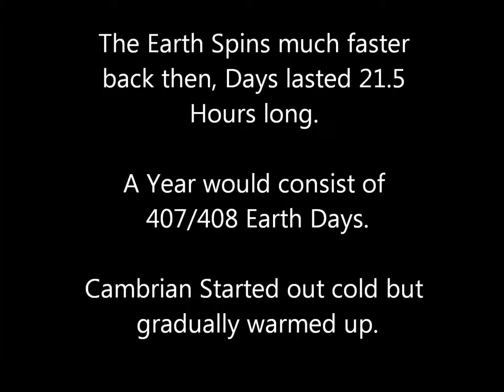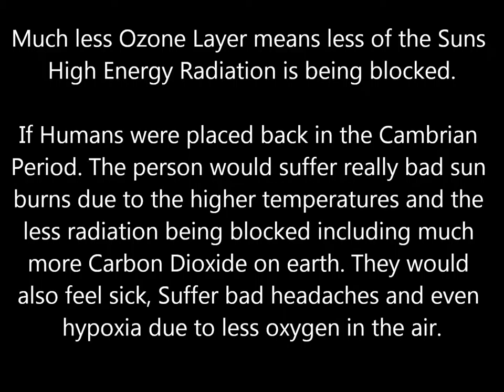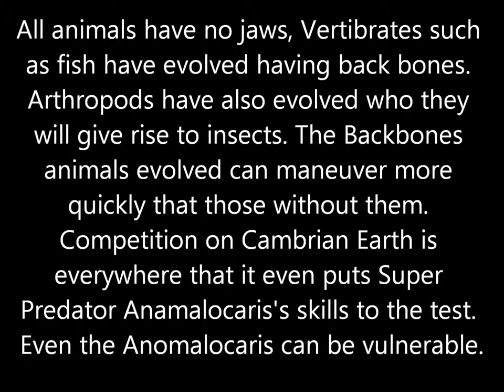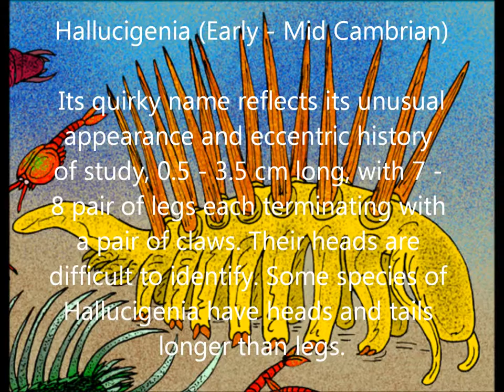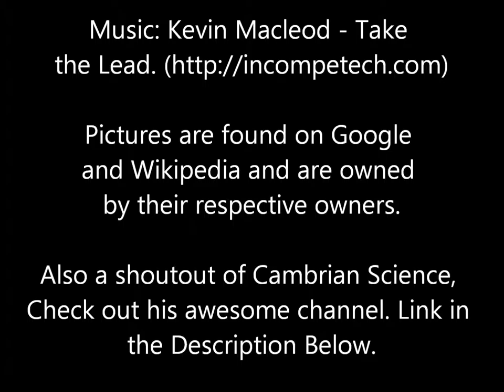(Paleozoic|Cambrian) Cambrian Explosion - 500 Million Years Ago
Cambrian Explosion marks the first of Complex Life on Earth. But Cambrian Earth is much different from today. Modern Day Animals like Jellyfishes and Portuguese tend to date back far back in the Cambrian where there are monsters like Anomalocaris and Trilobites. A Strange world where earths surface is barren and the Sea is filled with monsters. Evolution of Plants in Animals help shape the world and make it much like out modern day world.